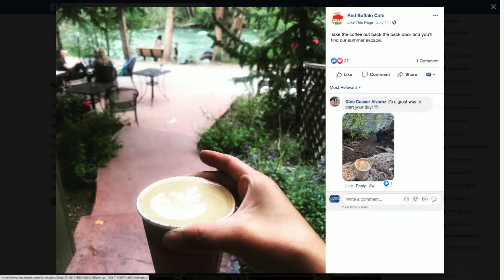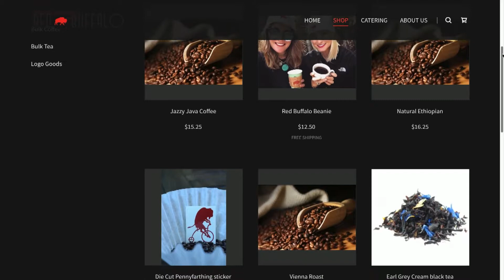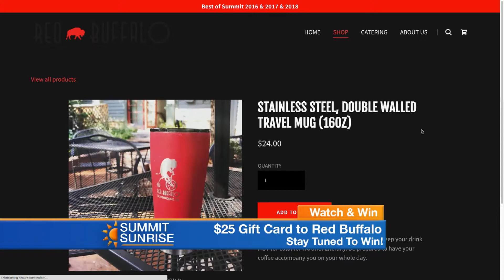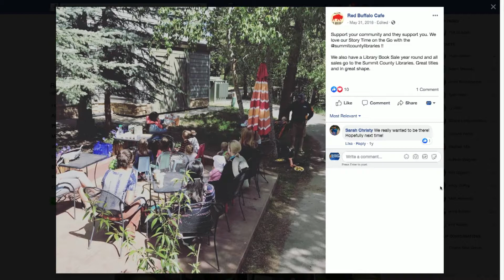SS 08 05 19 Red Buffalo Cafe